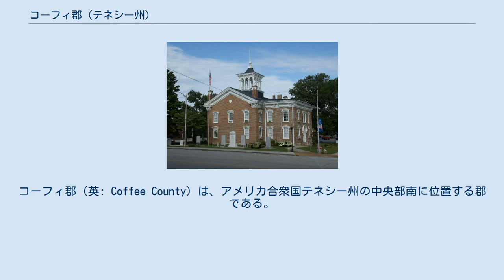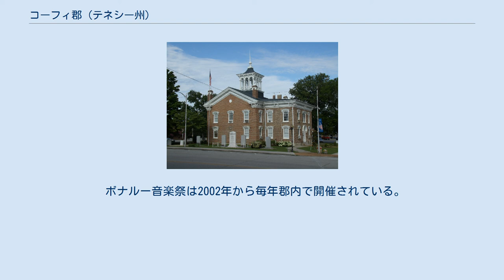コーフィ郡 (テネシー州)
コーフィ郡（英: Coffee County）は、アメリカ合衆国テネシー州の中央部南に位置する郡である。
2010年国勢調査での人口は52,796人であり、2000年の48,014人から10.0%増加した。
郡庁所在地はマンチェスター市（人口10,102人）であり、同郡で人口最大の都市はタラホーマ市（人口18,579人）である。
 コーフィ郡はタラホーマ小都市圏に属している。
 コーフィ郡は1836年にベッドフォード郡、ウォーレン郡、フランクリン郡のそれぞれ一部を合わせて設立された。
 コーフィ郡には12か所のセンチュリー農園がある。
最古の農園は1818年に設立されたシャムロック・エーカーズである。
その他の農園は以下のものである。
 ボナルー音楽祭は2002年から毎年郡内で開催されている。